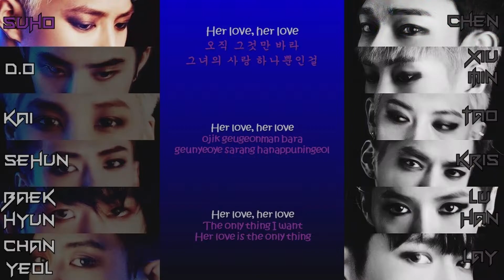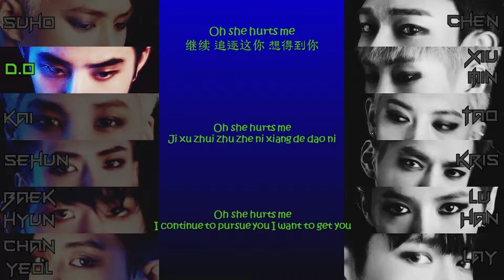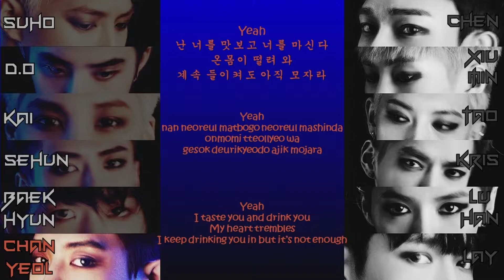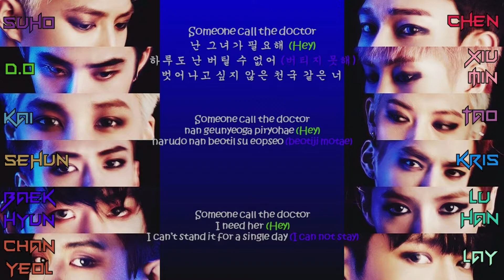EXO - OVERDOSE (K and M Mix) (Color Coded Lyrics) Han/Rom/Hanzi/PinYin/Eng